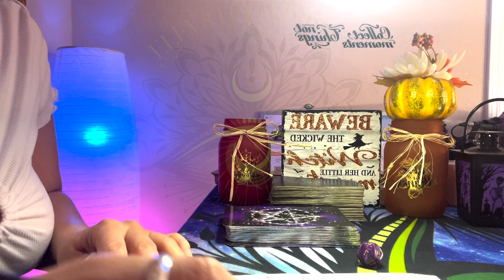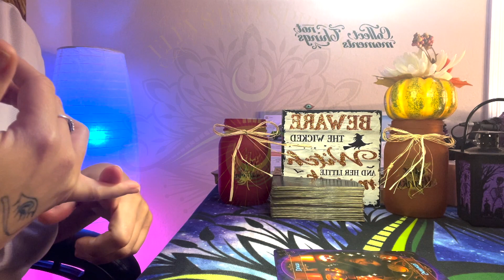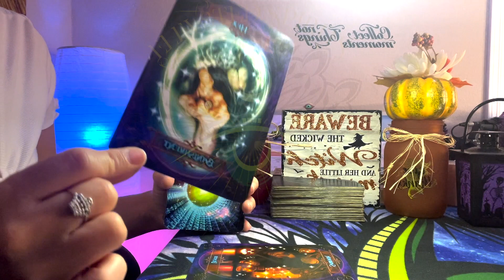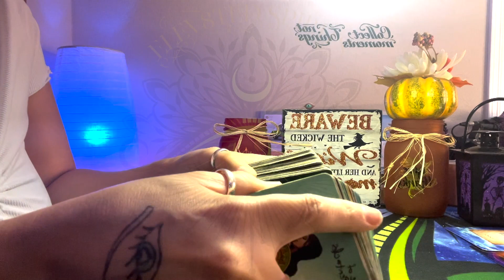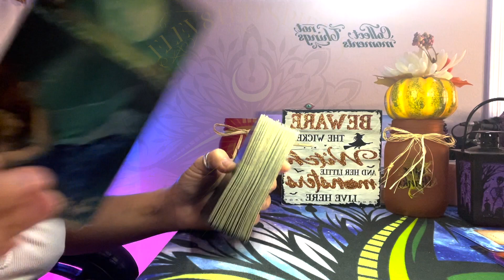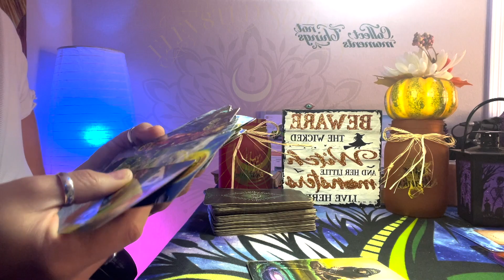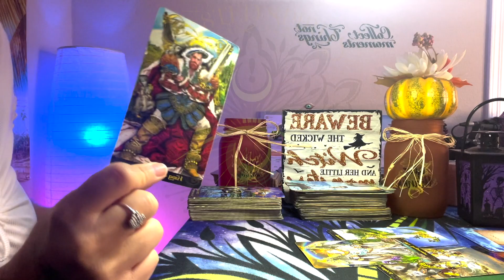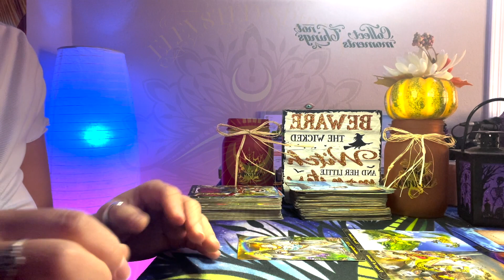Virgo- What's done in secret, always reveals! They have you F'D up! Nov. Timeless Tarot Reading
🔮🔥 Current personal readings offered:
✨1 Yes/No Question w/ Clarification $8.88- USD
✨General (What you need to know most at this time/Msgs from Spirit- Mix of Oracle and Tarot) $22- USD
✨Love/Relationship Reading (Pls indicate your sign & partner if applicable) $33- USD
✨Career/Finances OR Life Purpose Reading $44- USD

🔥NOTE🔥 All readings offered come with advice from Spirit and are generally about 30mins-45 max w/ 24-48 hrs turnaround time.

🔮For any reading service, please Send your energy exchange donation to your method of choice listed below, along with a screenshot of payment to my email along w/ your sign and person's (if applicable) to

🔮🧿✨Jazi✨🧿🔮